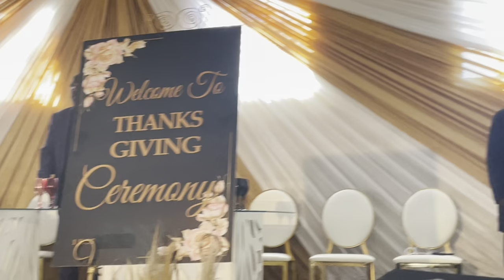Praise and Worship Medely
The Church of Jesus Christ Thanks Giving - at KZN(Nongoma)